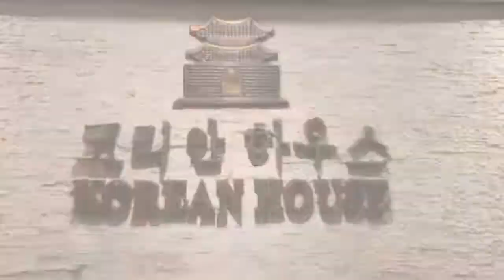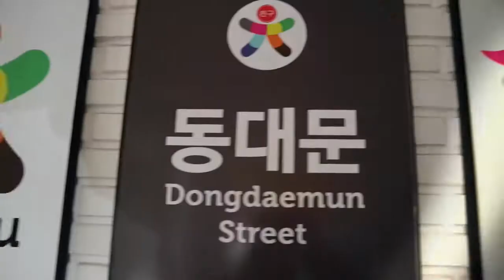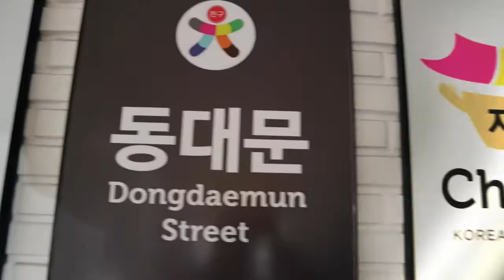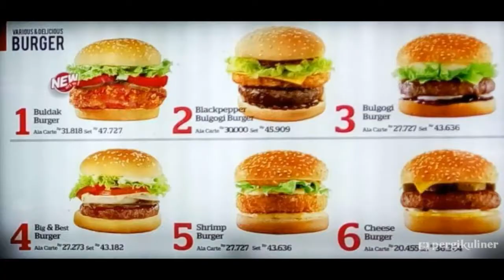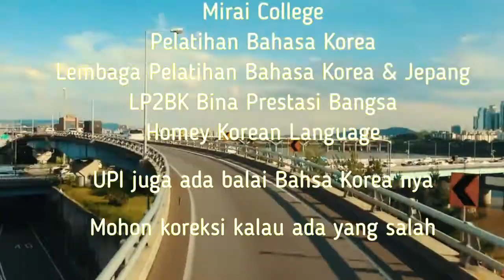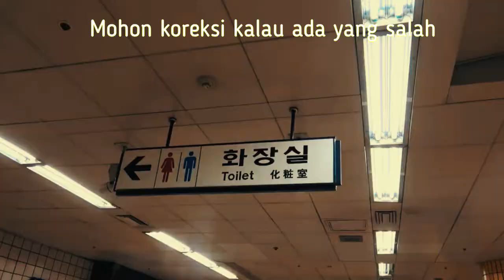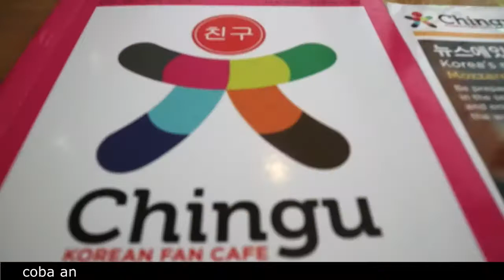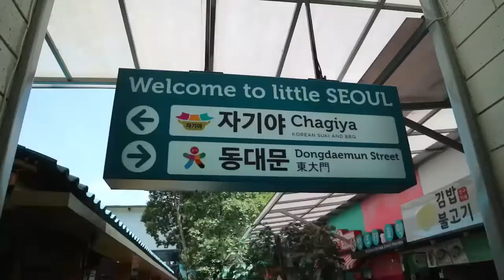NGOBROLIN BANDUNG EPISODE #4 : All About Korea In Bandung, Part #2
Ini lajutan dari video sebelumnya ya, di episode ini segala hal yang bertemakan Korea Selatan bakal kita bahas habis

Kalau ada yang keliru atau nggak pas boleh ketik aja di kolom komentar ya

Kami pasti kembali lagi di NGOBROLIN BANDUNG EPISODE #5